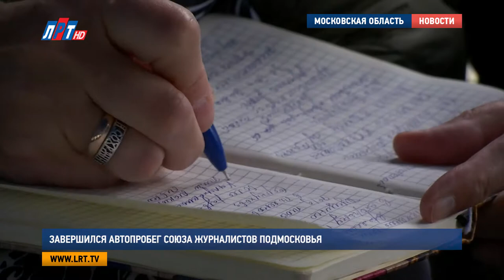Завершился Автопробег Союза журналистов Подмосковья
Завершился  IX автопробег Союза журналистов Подмосковья. В этот раз он был посвящен Году экологии  и называется «Подмосковье Заповедное».  Участвовала в автопробеге и съемочная группа Телеканала ЛРТ.

Река Ока, живописная природа близ города Серпухова, на теплоходе звучит гитара, щелкают фотоаппараты, идет экскурсия. Туристы – скажут с берега. Но эта группа увлеченных людей – не в отпуске, а на работе.  Уже 9 год подряд подмосковные журналисты совершают коллективное профессиональное путешествие.

Наталья Чернышова, председатель Союза журналистов Подмосковья:

«Журналисты должны видеть мир. Они не должны иметь местечковой ограниченности. Они должны иметь возможность видеть, знать, получать из первых рук информацию, встречаться с интересными людьми и видеть потрясающе интересные объекты сначала своей территории, своего региона, ну, а за тем и всей страны, и всего мира».

«Подмосковье Заповедное» - так, созвучно с Годом экологии, называлась программа путешествия. На машинах, под флагами Союза журналистов, своих изданий, теле- и радиокомпаний команда более чем из 30 участников посетила Национальный парк «Лосиный остров», протянувшийся от Сокольников до города Щелкова. Там – экскурсия и знакомство с местными обитателями.

В Сергиево-Посадском районе журналисты посетили  уникальную и крупнейшую в России гидроаккумулирующую электростанцию и обсудили технологию раздельного сбора мусора с представителями одной из клиринговых компаний.  Потом автопробег по Королеву. Главная цель  - изучить благоустройство и озеленение городских улиц.

Насыщенная культурными событиями программа ждала  всех в Серпухове. Сама Екатерина II встречала журналистов в Серпуховском историко-художественном музее и рассказывала свои воспоминания о городе.

У участников автопробега также была возможность посетить святыни южного Подмосковья - Владычный Введенский женский и Высоцкий мужской монастыри.

22 июня, в День всенародной памяти жертв Великой Отечественной войны» участники автопробега в Серпухове вместе с горожанами возложили цветы к памятнику Воину-освободителю и познакомились с участником легендарного парада на Красной площади 1941 года.

Павел Коженков, ветеран Великой Отечественной войны:

«И прямо с площади, с Красной площади, мы заняли оборону в районе Химок. Тяжело было нашим ополченским дивизиям сдержать фашистов. Фашисты рвались, они хотели 7 ноября по Красной площади пройти, но мы не пропустили».

Далее команда автопробега посетила хлебозавод. Журналисты своими глазами увидели, как пекут хлеб, узнали, насколько экологично его производство и какова история у Серпуховского предприятия.

А потом снова дороги, снова переезды по бескрайним просторам «Заповедного Подмосковья». И прибытие на финальную точку путешествия – в Приокско- Террасный заповедник.

Зубры – могучие, добрые и на удивление пугливые. Взрослые особи стараются держаться подальше от людей. Как будто знают о том, что когда-то их почти полностью истребили. Это животное было спасено от полного исчезновения благодаря деятельности питомников. Сейчас численность их мирового поголовья  - около 4 с половиной тысяч. Глядя на то, как возрождается популяция этого символа дикой природы – хочется верить - человек сможет жить в гармонии с природой.